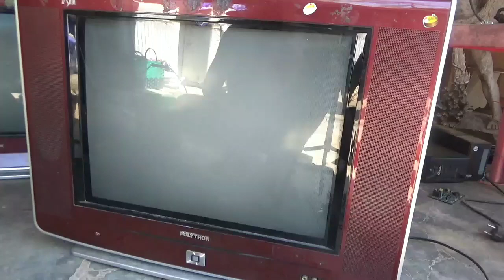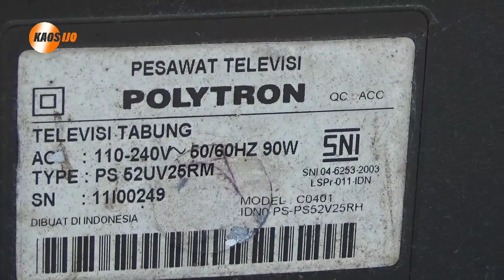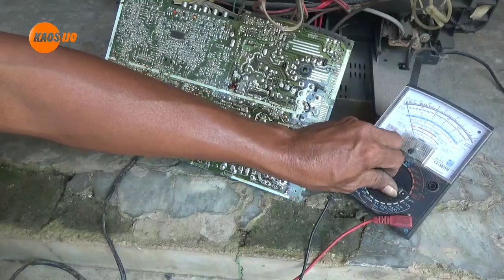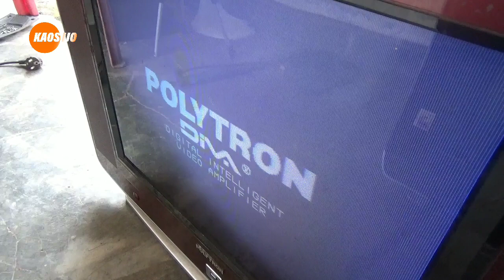menelusuri tegangan b+ tv Polytron 21" u slim